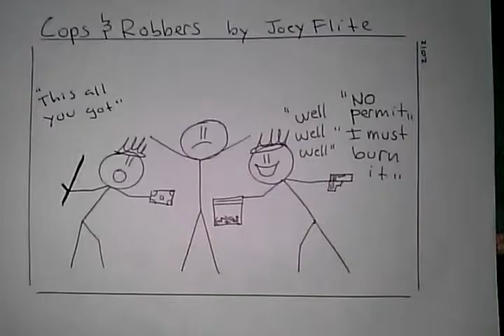Funny Comic- Cops and robbers